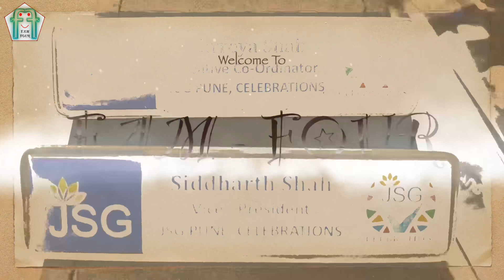JSG CELEBRATIONS | GROUP INSTALLATION CEREMONY